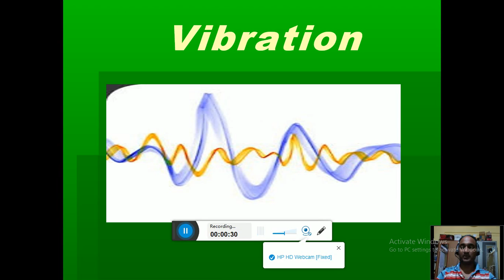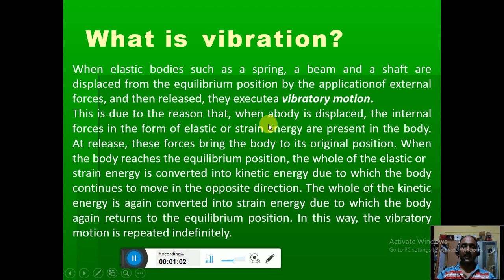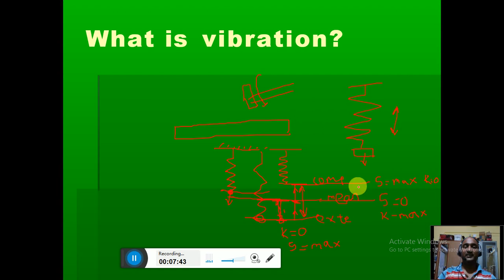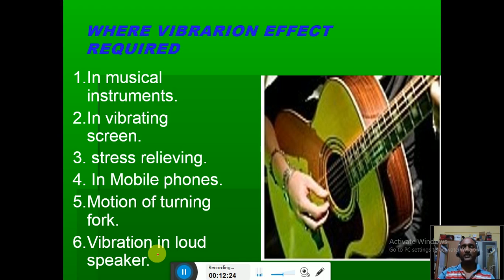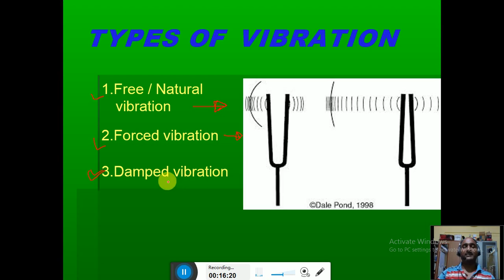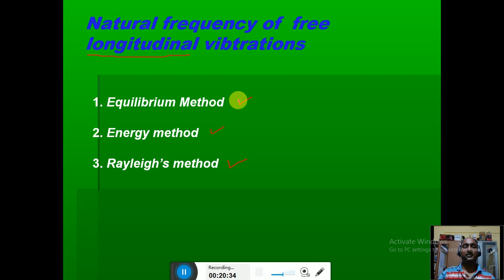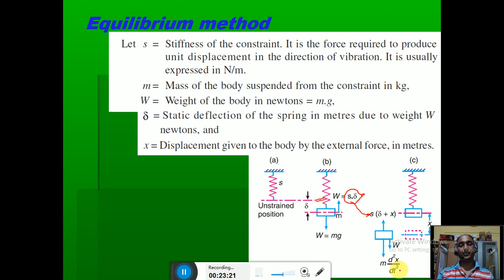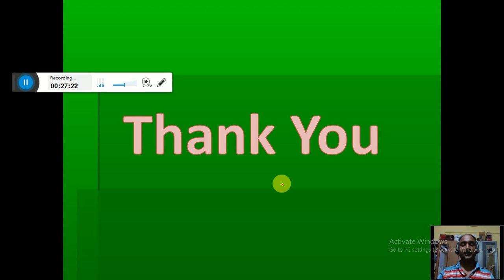Vibrations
Mechanical vibrations fundamentals